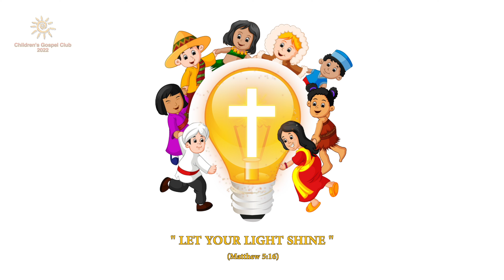06 Namma Naaku | CGC 2022 | Telugu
Day 4 - Namma Naaku

Singers : Prajwal, Sweety

Choreographers : Ida, Abi, Betsy, Vicuno, Sathish

Camera, Editing, Mix & Mastering : The Third Wave Studio

Recorded @ The Third Wave Studio

Copyright ⓒ The Third Wave Studio